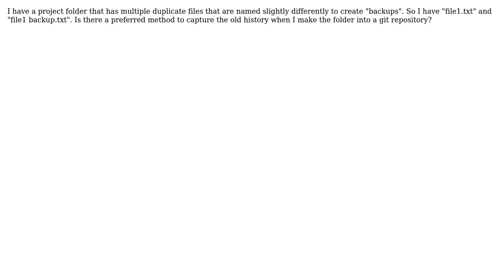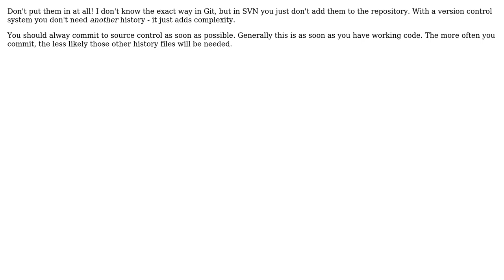Software Engineering: Handling "backup" files with Git (3 Solutions!!)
Software Engineering: Handling "backup" files with Git

With thanks & praise to God, and with thanks to the many people who have made this project possible! | Content (except music & images) licensed under CC BY-SA | Music | Images & others | With thanks to user rubenvb user Michael K user Matt Phillips user Mark Booth and the Stack Exchange Network Trademarks are property of their respective owners. You are responsible for your own actions.